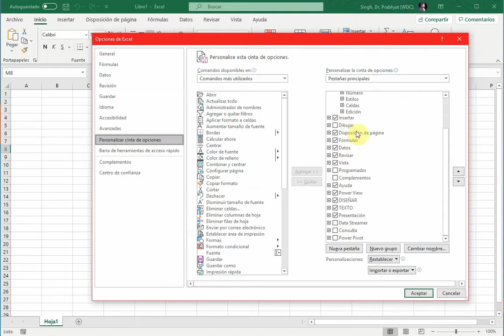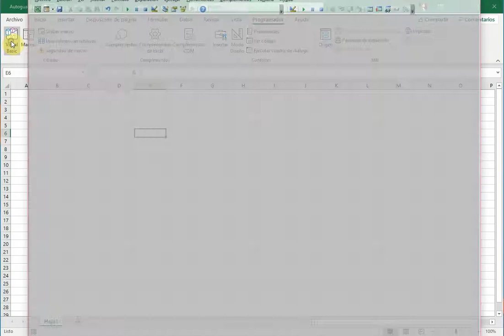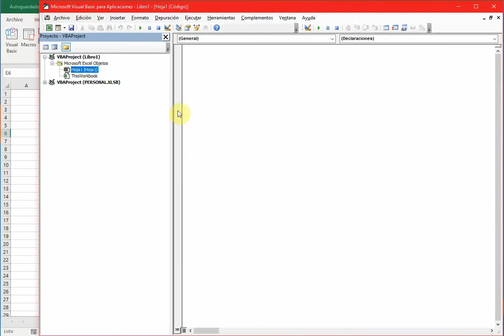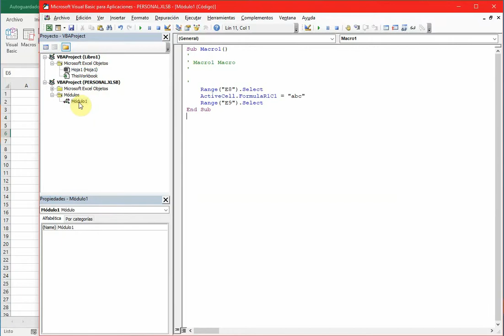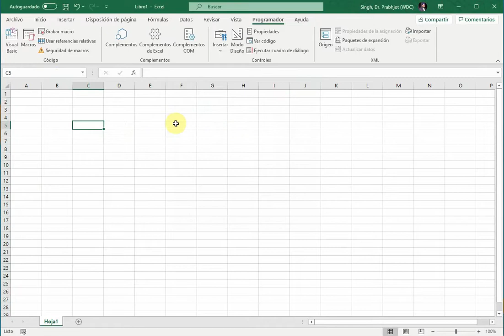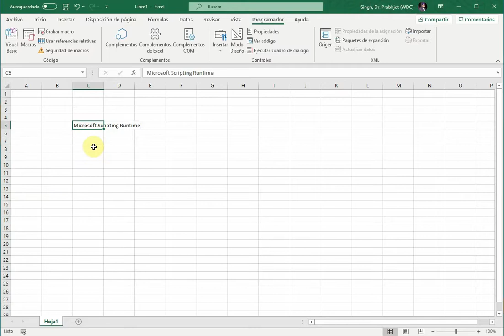Habilitar Programador y habilitar hoja de Macro Personal en Excel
Como habilitar Programador en Excel y preparse para poner un archivo de Macro en Hoja de Macros Personal